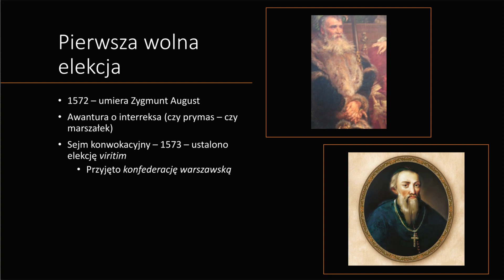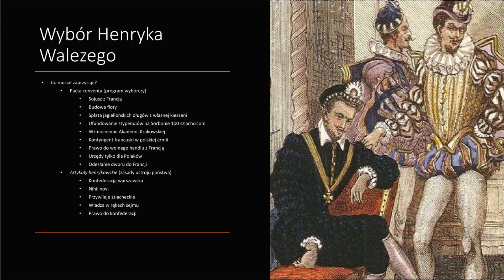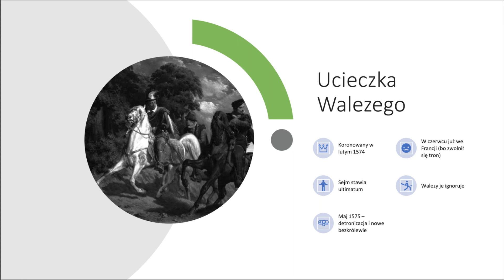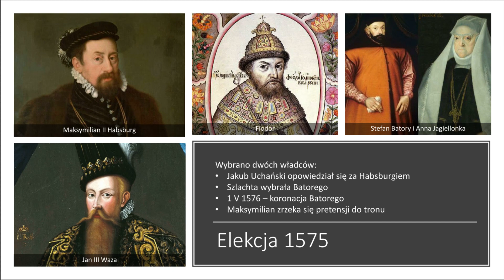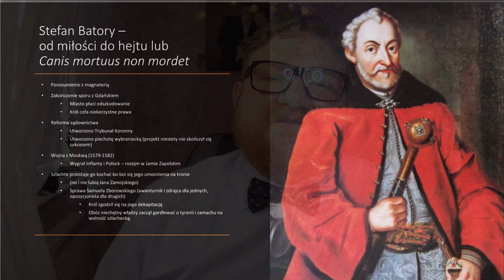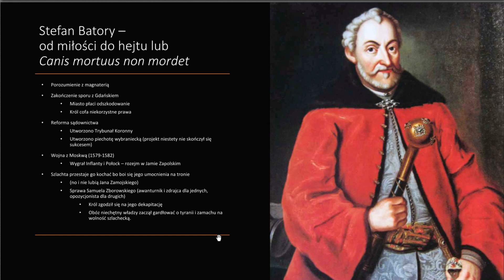#8 Zdalna historia - Elekcje Walezego i Batorego